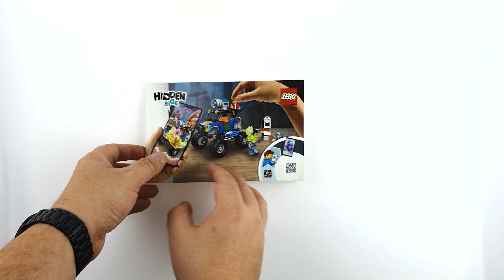LEGO Hidden Side 70428 Jack's Beach Buggy Speed Build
The entire profit from the channel is intended for the treatment and maintenance of our cat Willie. The remaining amount will be used to fulfill the dream of the 10294 titanic set